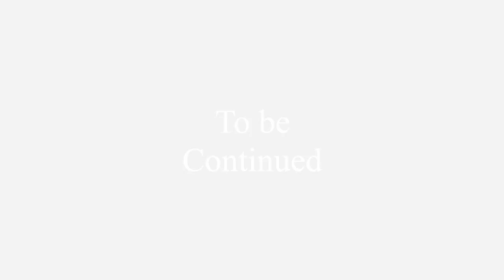The Flick - Words Can't Explain (Official Video)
// connect //

Music video by The Flick performing Words Can't Explain.